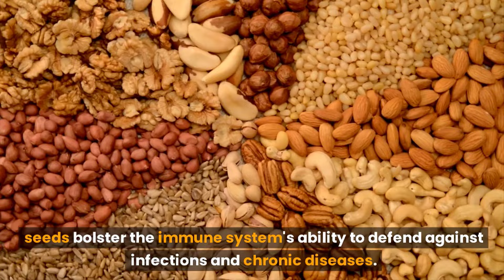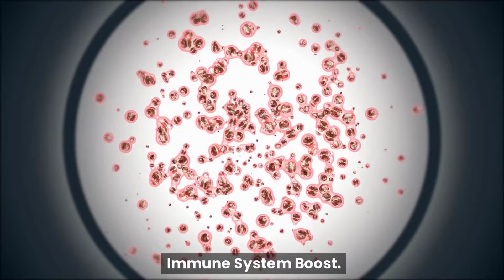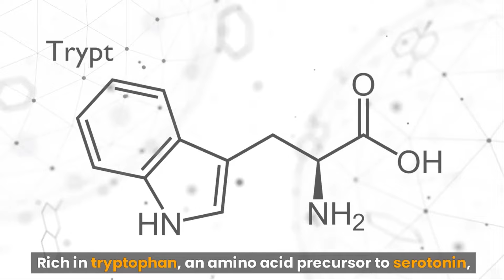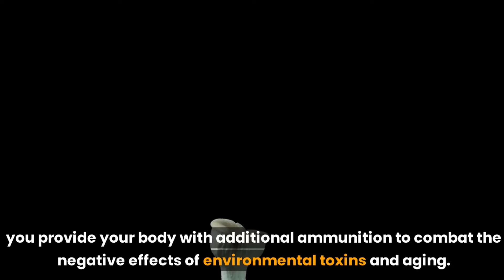What Happens to Your Body If You Eat Pumpkin Seeds Every Day?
In the realm of superfoods, pumpkin seeds often take a back seat to their more popular counterparts. However, these unassuming seeds are a nutritional powerhouse that should not be underestimated. Packed with essential nutrients and boasting an array of health benefits, incorporating pumpkin seeds into your daily diet can have a profoundly positive impact on your overall well-being. From enhancing heart health to boosting immunity, these tiny seeds offer a plethora of advantages that deserve attention.

So, let's delve into the remarkable benefits of making pumpkin seeds a part of your daily routine.

Heart Health.

One of the standout benefits of consuming pumpkin seeds lies in their positive impact on heart health. These seeds are a natural source of phytosterols, compounds known for their cholesterol-lowering effects. Regular consumption of pumpkin seeds has been linked to reduced levels of LDL cholesterol, often referred to as "bad" cholesterol. Additionally, the high magnesium content in pumpkin seeds helps regulate blood pressure and maintain a healthy heartbeat, thereby lowering the risk of cardiovascular issues.

In the pursuit of a robust immune system, pumpkin seeds are an excellent ally. These seeds contain a rich supply of antioxidants, including vitamin E and carotenoids, which play a crucial role in neutralizing harmful free radicals in the body. By reducing oxidative stress, pumpkin seeds bolster the immune system's ability to defend against infections and chronic diseases.

Weight Management.

When it comes to managing weight, pumpkin seeds are a smart choice. These nutrient-dense seeds are a source of protein, healthy fats, and dietary fiber, which collectively contribute to a feeling of fullness and satiety. Including pumpkin seeds in your diet can help curb overeating, making them a valuable addition to weight management strategies.

Bone Health.

Pumpkin seeds offer vital nutrients for maintaining strong and healthy bones. Their magnesium content plays a crucial role in bone density and overall bone health. Additionally, the combination of minerals like zinc, copper, and manganese found in these seeds supports bone formation and repair, making them an essential component of any bone-strengthening regimen.

Mood Enhancement.

Surprisingly, the nutrients in pumpkin seeds can also positively impact mood and mental well-being. Rich in tryptophan, an amino acid precursor to serotonin, pumpkin seeds may contribute to a more positive outlook and better stress management.

Nutrient-Dense Snacking.

Snacking on pumpkin seeds provides a convenient and nutritious way to keep energy levels stable throughout the day. They offer a satisfying crunch along with a blend of nutrients that can help prevent energy crashes and support optimal cognitive function.

Prostate Health.

Men, in particular, can benefit from the consumption of pumpkin seeds due to their potential role in promoting prostate health. Pumpkin seeds are a rich source of compounds called phytosterols, which have been associated with a reduced risk of prostate issues. Additionally, the high zinc content in pumpkin seeds is known to support prostate function and contribute to overall male reproductive health.

Antioxidant Defense.

Antioxidants are essential for protecting the body against the damaging effects of oxidative stress and inflammation. Pumpkin seeds contain a variety of antioxidants, including vitamin E, which helps neutralize free radicals and mitigate cellular damage. By incorporating pumpkin seeds into your diet, you provide your body with additional ammunition to combat the negative effects of environmental toxins and aging.

Skin Health.

The vitamins and minerals found in pumpkin seeds can contribute to healthy, glowing skin. The zinc content, for example, plays a crucial role in skin repair and regeneration, while vitamin E supports skin hydration and helps maintain its elasticity. The antioxidants in pumpkin seeds also play a role in preventing premature aging by reducing the impact of oxidative stress on the skin.

▬▬▬▬▬▬▬▬ஜ۩۞۩ஜ▬▬▬▬▬▬▬▬▬
➡ Don't forget to ❣

▬▬▬▬▬▬▬▬ஜ۩۞۩ஜ▬▬▬▬▬▬▬▬▬